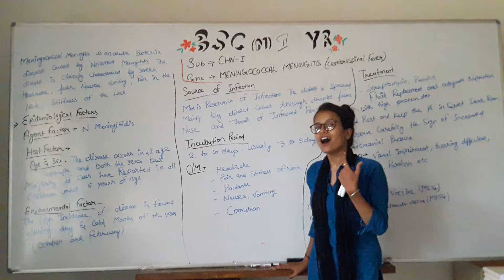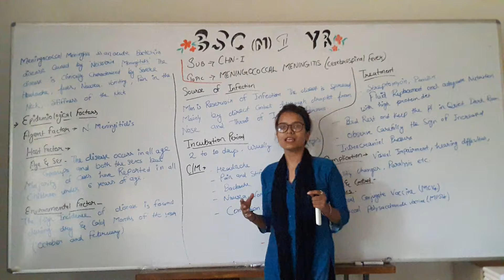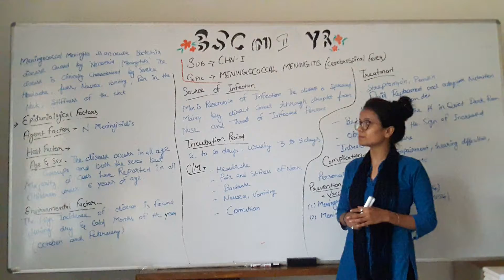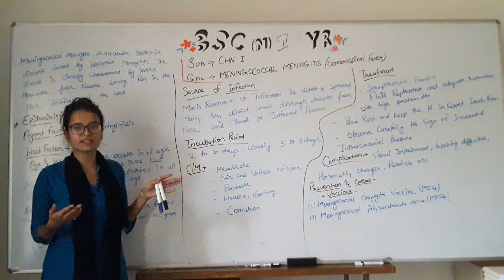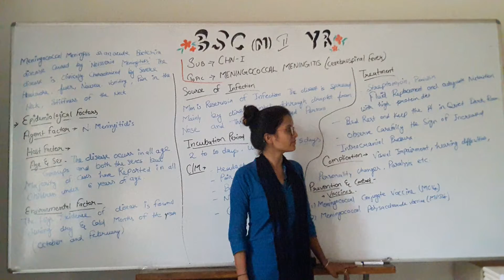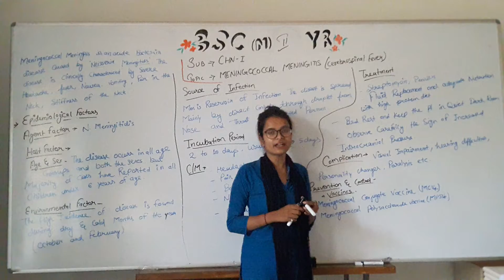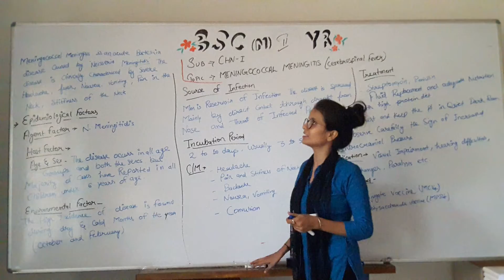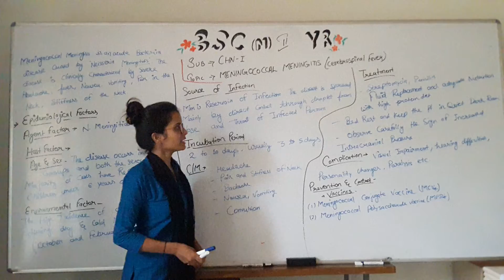Meningococcal Meningitis II B Sc Nursing 2nd Year II Community Health Nursing II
Meningococcal Meningitis II B Sc Nursing 2nd Year II Community Health Nursing II Akansha Madam II